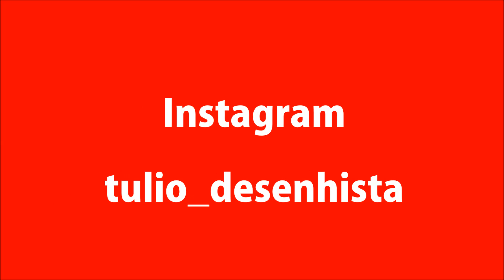Júlia Ribas - Vetor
Júlia Ribas - Vetor - illustrator CS6

Música de Fundo : Tu Fidel